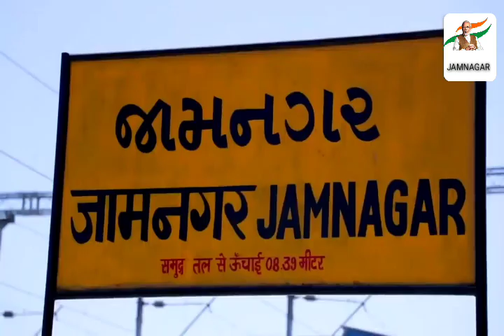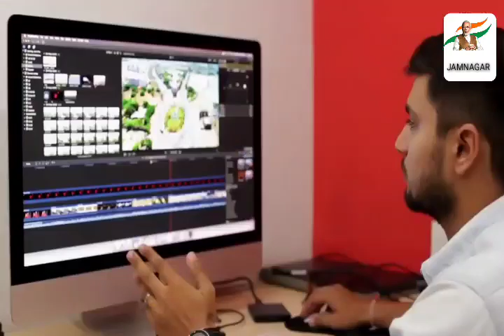Jamnagar new song 2020 , jamnagar fights against covid-19